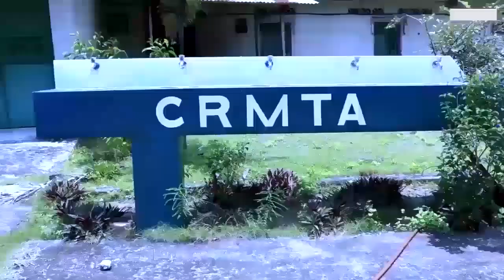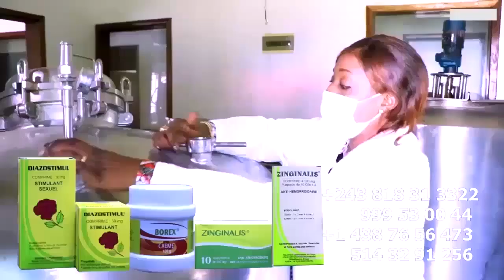Urgent Maitre GIMS Subit Le Menace Contre Le WARRIORS De FALLY Affaire L'invitation MACRON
Urgent Maitre GIMS Subit Le Menace Contre Le WARRIORS De FALLY Affaire L'invitation MACRON @GIMS @fallyipupa